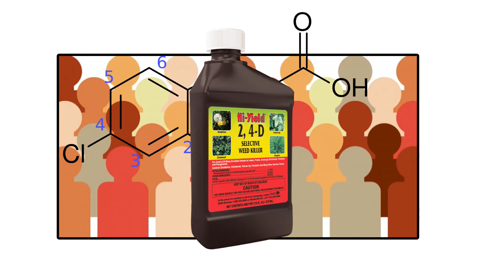News From the Natural World - Week of February 21st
A weekly gathering of climate change's latest news. Hosted and narrated by Savtiri D.

Facebook.com/RevBilly